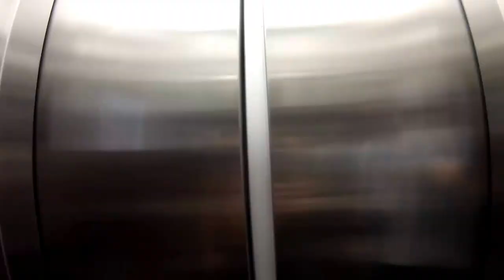Trickers in thailand!!! (VLOG 1)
andy rantuccio
alex hunter
morgan flook

tricking in thailand

music is Perikardium - L A T E  N I G H T S